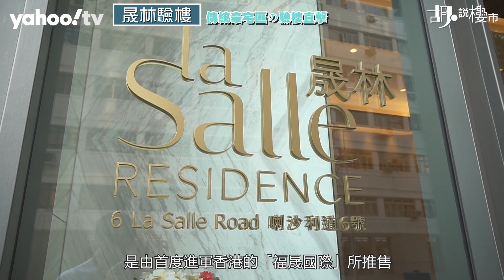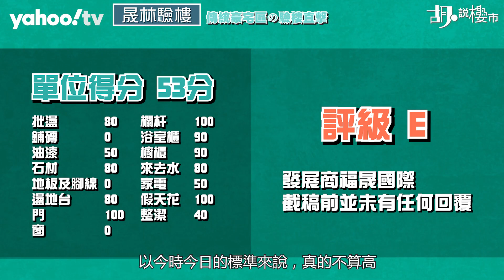【胡．說樓市】600萬買到的九龍城豪宅盤 驗樓竟得53分…… | Yahoo Hong Kong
手持六百多萬元，可以進駐傳統 九龍城 豪宅區分，而且還要買新盤，相信大家都會覺得很吸引。這個樓盤叫做「晟林」，由內房福晟國際推售，座落在太子道西及喇沙利道交界，但當然都估得到，單位面積不會太大，只得260呎。究竟單位質素又是如何？

入屋感覺上客飯廳並不算很細，但從窗框卻貼滿黃紙，背後跟窗的瑕疵特別多有關。除了玻璃框透風、以及玻璃窗有雜質需要全幅更換外，頂底窗鉸也欠裝一粒螺絲，變相如果斷了一粒螺絲，整隻鉸的承吊力會很弱。至於要測試窗框有否漏風，驗樓師鍾智剛表示，業主需要把窗及門全部關上，再啟動抽氣扇，造成負壓效果，看看有沒有風可以吹入來？